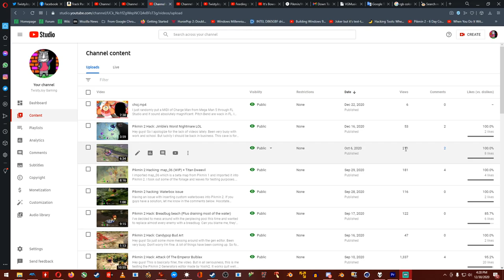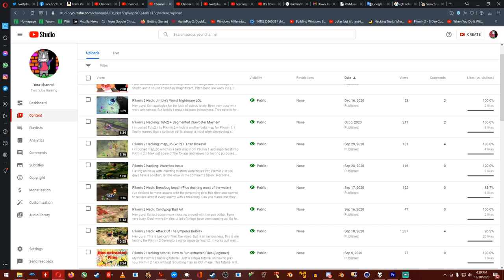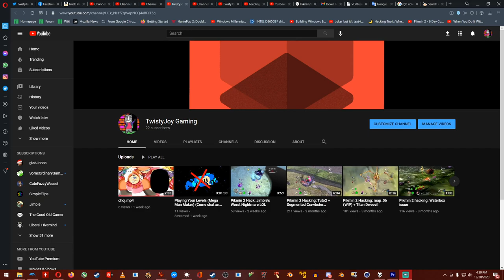Pikmin 2: Wrath Of The Emperor Bulblax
Intro ends at 6:32

Hey guys! This is basically v2 of the Attack of the Emperor Bulblax video. But this me adjusting the lighting, music, and enemy parameters. You can make the Emperor Bulblax seriously OP. Pikmin 2 hacking is fun. Plus an intro at the beginning.

You can find tools like this and many more on the Hocotate Hacker Discord server: